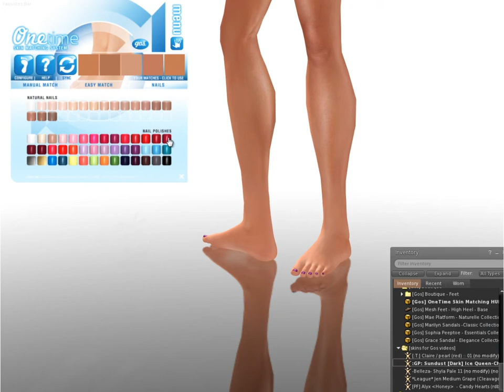Using the Nail tab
Instructional Video for Gos Boutique
Couture footwear with skin matching system for Second Life®
Video by Elysium Eilde